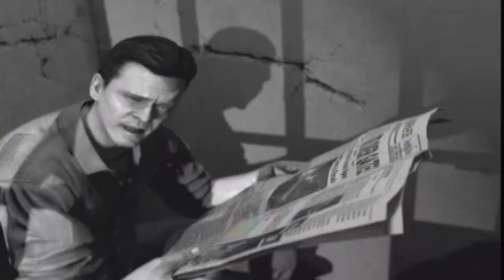Mob of The Dead - Initial Reactions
Hey this was my first playthrough of Mob of The Dead. Hope you enjoy and sorry about the video quality and me sucking:P But I will have up a commentary of what i thought of the uprising overall and after that me getting to round 16 on my second playthrough.